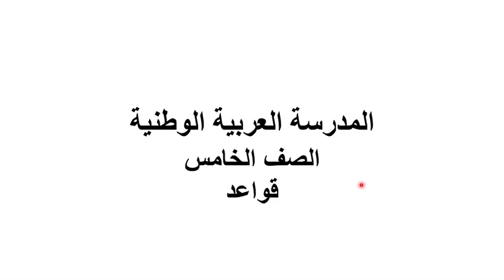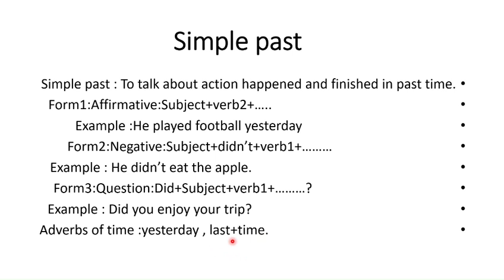هام لتقوية اللغة انجليزية للمرحلة المتوسطة قاعدة Simple Past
قواعد لغة انجليزية للصف الخامس Simple Past